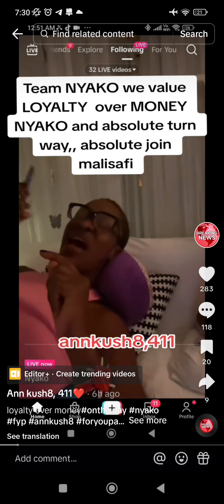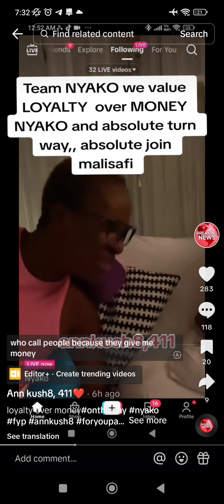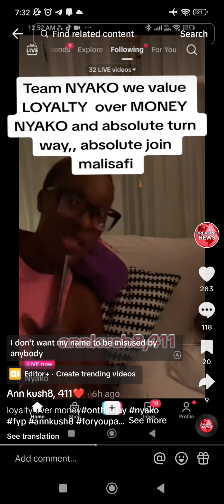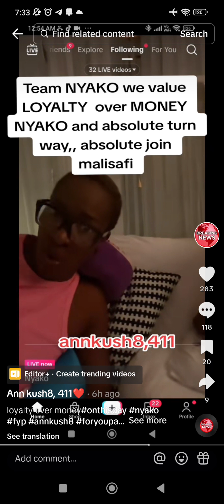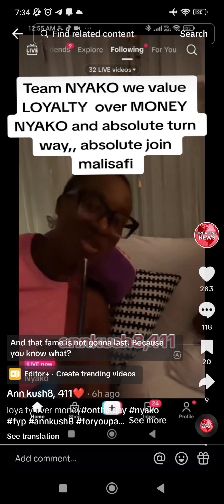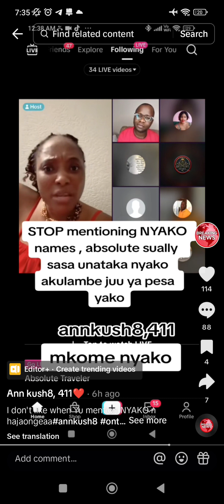Nyako on absolute traveler issue support the channel by subscribing for more update